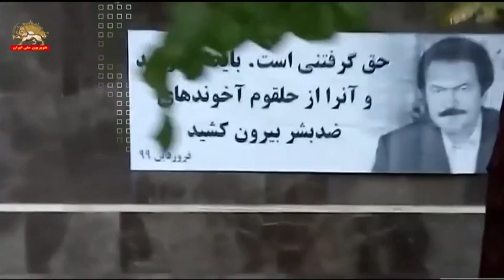تورم و گرانی افسار گسیخته تحت نظام آخوندی – تیک تاک – قسمت سوم ۱۲آبان۹۹